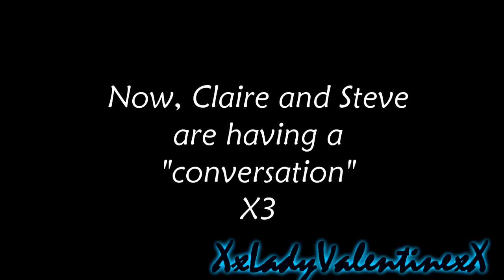Resident Evil spoof (for MEWMEWSDENSETU)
Warning: the spoof ending may contain strong language and isnt suitable for kids the ages 13 and under, i reconmmend that children DO NOT watch this... seriously.

hey guys,heres a short spoof of resident evil, and a little birthday present to MEWMEWDENSETU! ^_^
happy 18th birthday lisa!!! this was inspired by her resident evil randomness vids!!

sorry if this is pretty short, but this is all i can cook up for now
i might decide to make more of these parody spoofs, but im not sure...make a comment saying "lets see more" or something. xDD

also there might be a few gliches at the end (or here and there)... there wasnt much i could do but to just keep it going ,i really didnt want to start all over again ( TOO MUCH SPLITING AND SPLICING!! hehe im such a lazy betchxDD JK) but any ways comment, rate, sub and enjoy!  ^_^

~Lady V